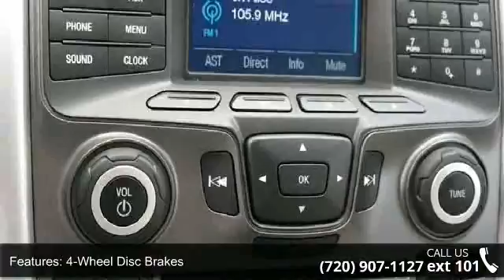2014 Ford Edge SE - Phil Long Ford of Denver - Denver, CO...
All Wheel Drive, CD Player, Head Airbag, TRANSMISSION: 6-SPEED SELECTSHIFT AUT... SYNC W/MYFORD COMMUNICATIONS/ENTERTAI... FUEL EFFICIENT 25 MPG Hwy/18 MPG City! SE trim, Oxford White exterior and Medium Light Stone interior AND MORE!KEY FEATURES INCLUDEAll Wheel Drive, CD Player, Aluminum Wheels Rear Spoiler, Privacy Glass, Steering Wheel Controls, Child Safety Locks, Electronic Stability Control. OPTION PACKAGESEQUIPMENT GROUP 101A Cloth Bucket Seats, SYNC w/MyFord Communications/Entertainment System Voice-activated, 911 assist, vehicle health reports, media hub w/auxiliary audio input jack and 1 USB port, SYNC services available for a $60 annual subscription fee, Satellite Radio Service not available in Alaska or Hawaii, Convenience Package, Auto-Dimming Rearview Mirror, Auto Headlamps, SecuriCode Keyless Entry Keypad, Compass, Below Floor Cargo Management, Reverse Sensing System, SYNC W/MYFORD COMMUNICAT... read more